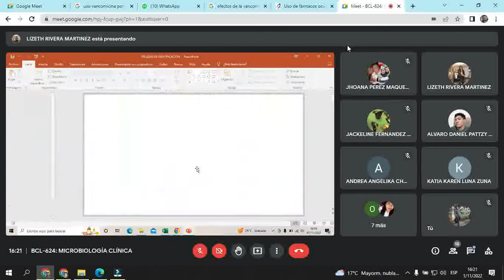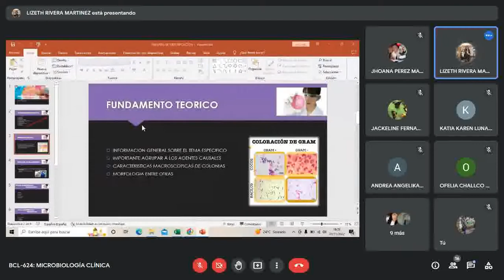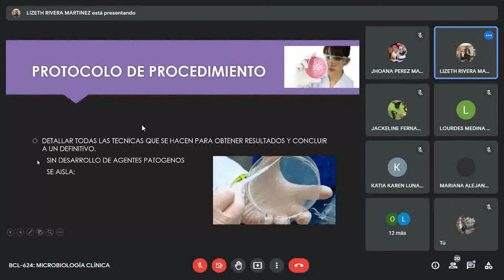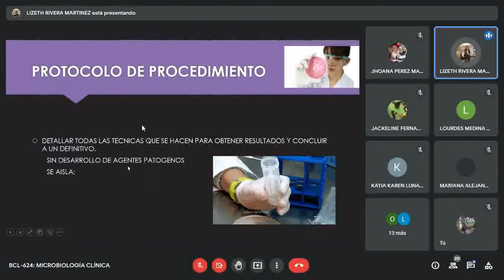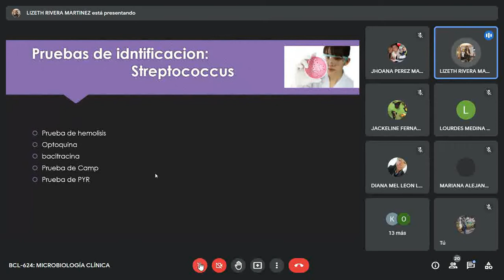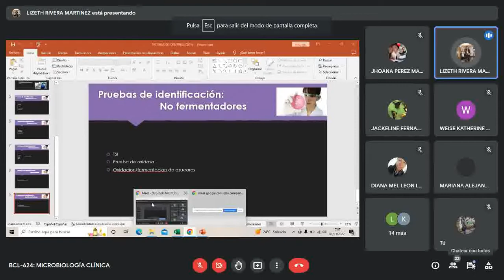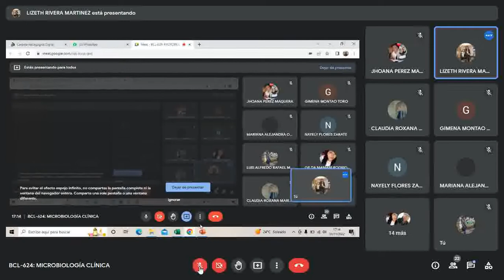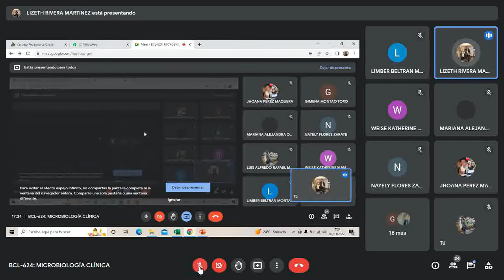microbiología clínica 01/11/22,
microbiología clínica clase de 01/11/22 grupo C